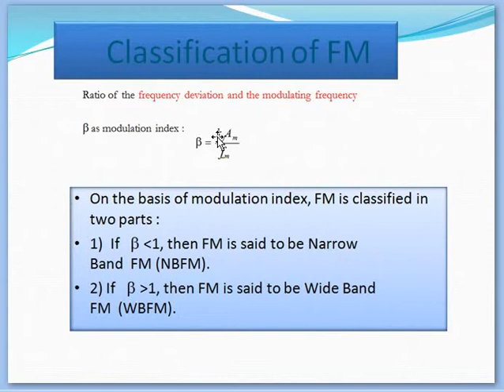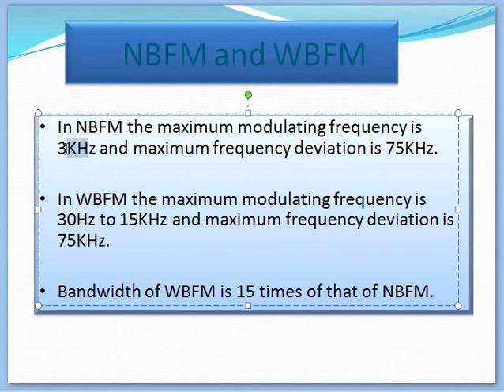NBFM and WBFM based on modulation index | Narrow Band FM (NBFM) vs Wide Band FM (WBFM). Frequency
Narrow Band  FM (NBFM)
Wide Band FM  (WBFM).